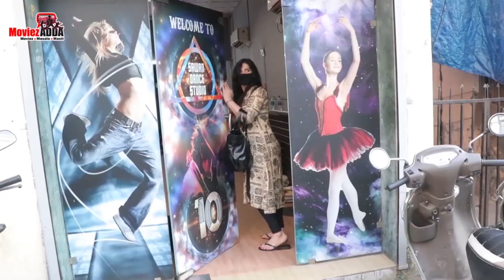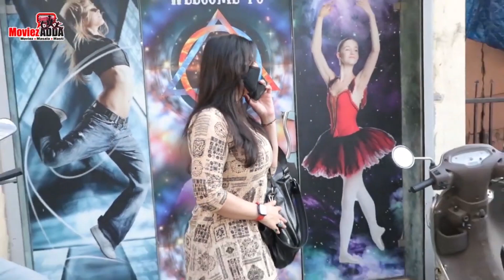Zareen Khan Spotted At Mumbai Airport